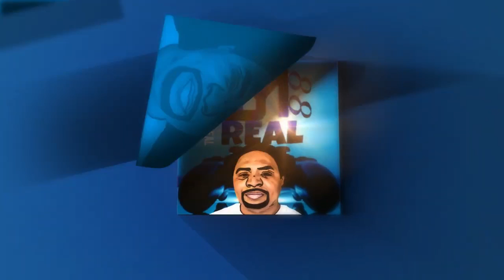The Elder Scrolls Online - Finally Hitting 810CP Took Me 7 years